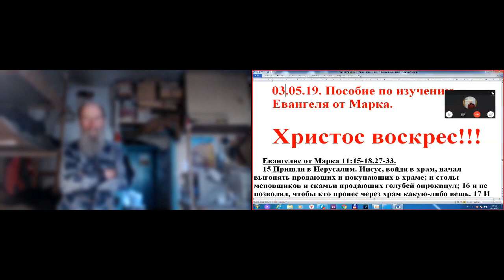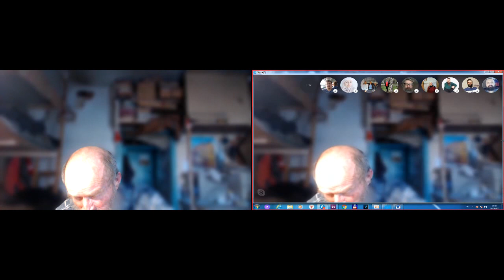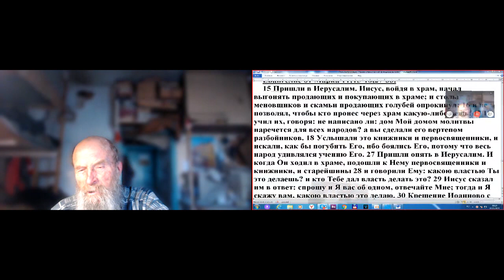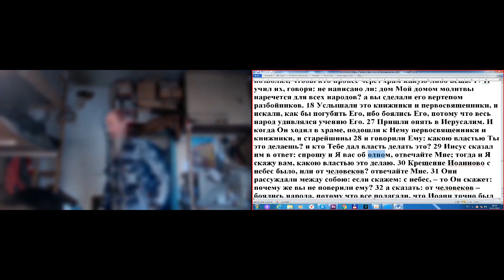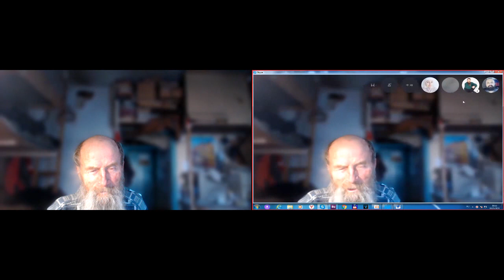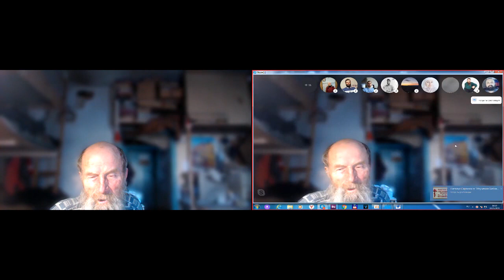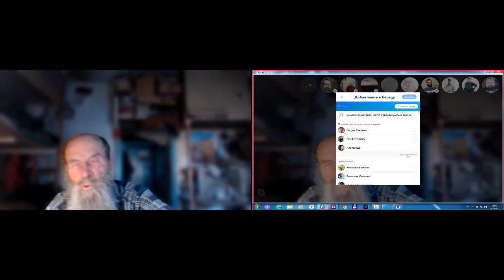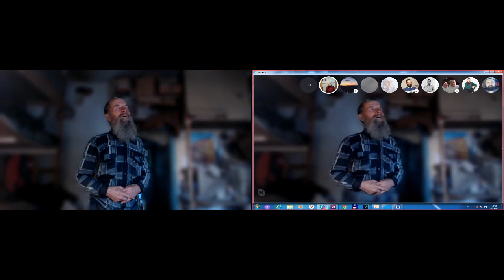Пособие по изучению Евангелия от Марка. 03.05.2019